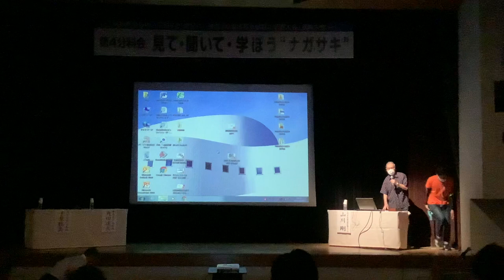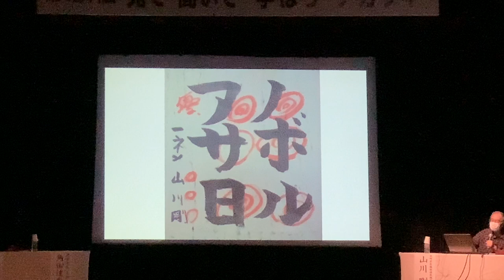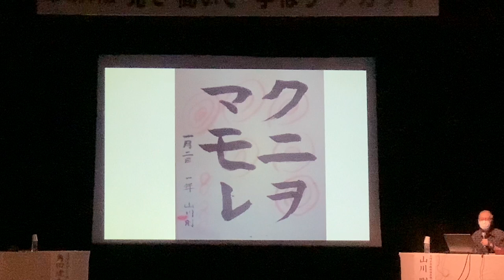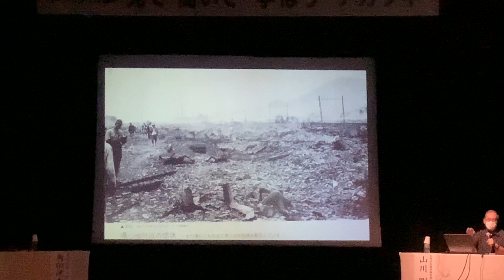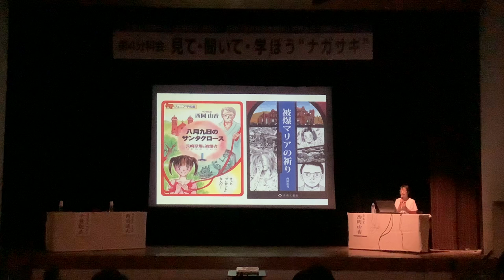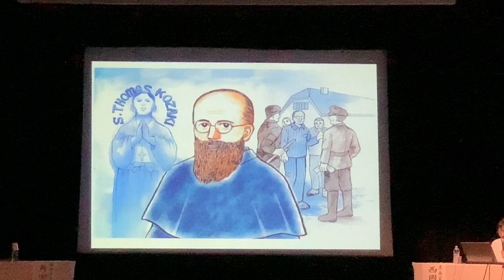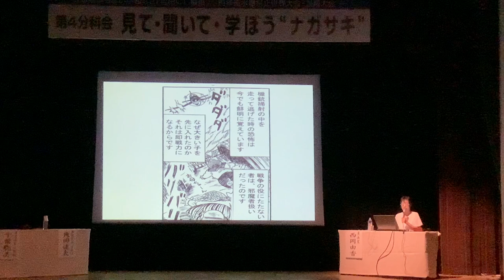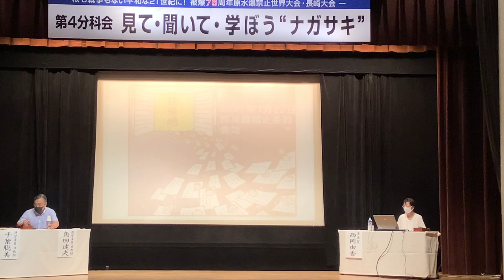被爆76周年原水爆禁止世界大会 長崎大会 第４分科会「見て、聞いて、学ぼうナガサキ」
会　場 NBC３階ビデオホール
講　師 山川剛（長崎県原爆被爆教職員の会副会長）、西岡由香（漫画家）

内　容 戦争を体験していない人に戦争の恐ろしさを伝える難しさ、伝えるための工夫について話を聞きます。多数のスライドを用いて伝える被爆体験から、「戦争」、「被爆」とは何かを学びます。
また、「原爆に関する紙芝居」を通して、被爆体験の継承問題について、考えていきます。